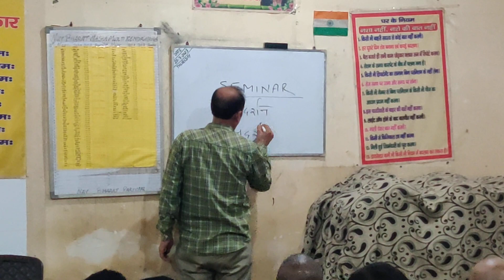नशा मुक्ति केंद्र के लिए सम्पर्क करें फोन /9560579108 कृपा शेयर ओर सशकराब करें धन्यवाद